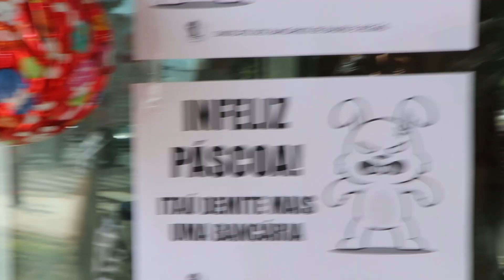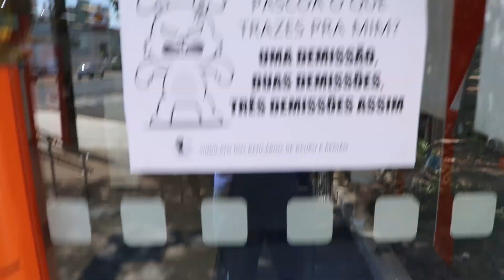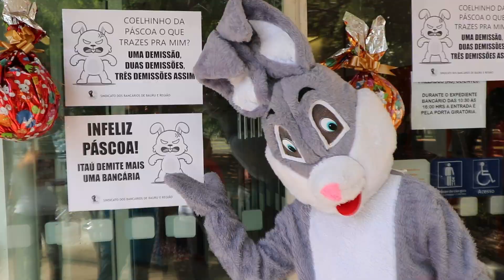BANCO PROMOVE "INFELIZ PÁSCOA" E SINDICATO PROTESTA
No último dia 05 de abril de 2023, o Sindicato dos Bancários de Bauru e Região promoveu ato denunciando mais uma demissão que ocorreu no Itaú da Praça Portugal, em Bauru.

Insensível ao período de páscoa, o banco que havia se comprometido a não demitir seus trabalhadores após o fechamento da agência da Av. Getúlio Vargas, não teve dó e acabou com a celebração de mais uma família esta semana.

Por conta disso, o Sindicato levou um "coelhinho" para oferecer doces aos funcionários, clientes e população para tornar a denúncia de que o Itaú não tem respeito e responsabilidade social e para tentar tornar a vida dessas pessoas um pouco menos "amarga".

Assista e deixe seus comentários! Publicamos vídeos novos todos os dias!